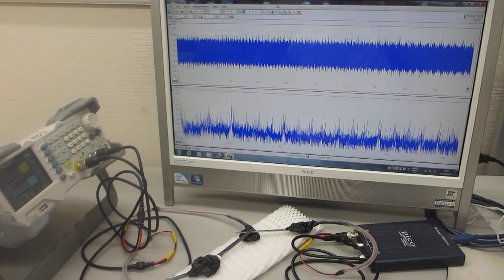超音波プローブのダイナミック特性を評価する技術ーー超音波の送受信テストーー（超音波システム研究所）